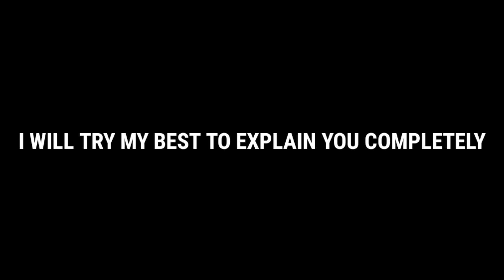Raistar Fast Movement Trick with handcam | Raistar front view trick | Raistar Camera Angle secret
Hey guys Wellcome to new video in this video I explaine raistar fast movement camera angle trick with handcam so please guys need support brother

free fire game player
setting info:
red dot:100✓
general:100✓
mobile player✓

solved queries:
1. "raistar fast movement trick"
2. "raistar fast movement handcam"
3. "raistar camera angle trick"
4. "raistar camera angle trick handcam"
5. "raistar front view trick"
6. "raistar camera angle secret"
7. "raistar camera angle tips and tricks"
8. "raistar god level movement secret"
9. "raistar handcam"
10. "how to perform good level movement in free fire"